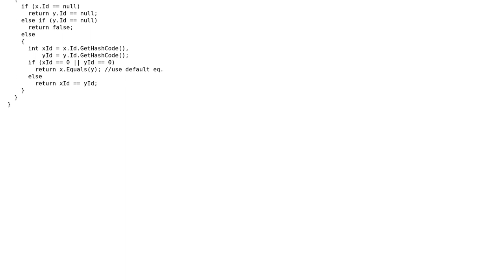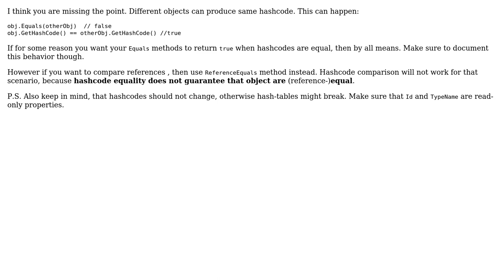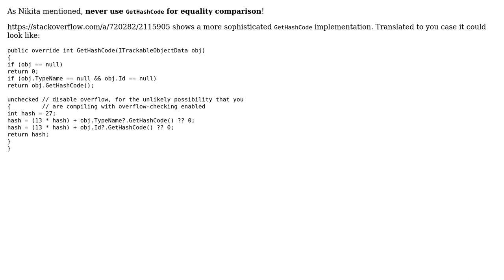Code Review: Using GetHashCode in Equals (2 Solutions!!)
Code Review: Using GetHashCode in Equals

With thanks & praise to God, and with thanks to the many people who have made this project possible! | Content (except music & images) licensed under CC BY-SA | Music | Images & others | With thanks to user Toby Speight user Shimmy Weitzhandler user Nikita B user JanDotNet user h.j.k. and the Stack Exchange Network Trademarks are property of their respective owners. You are responsible for your own actions.